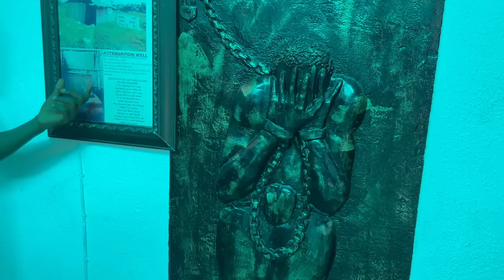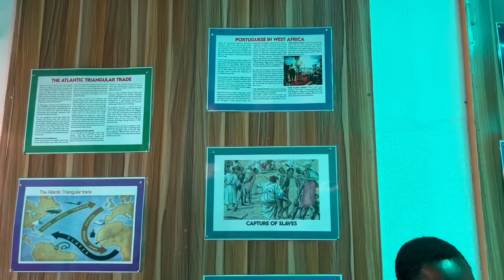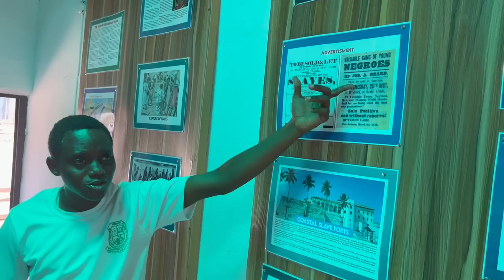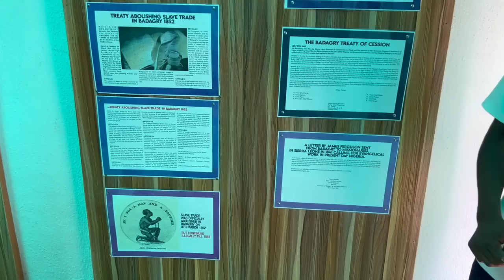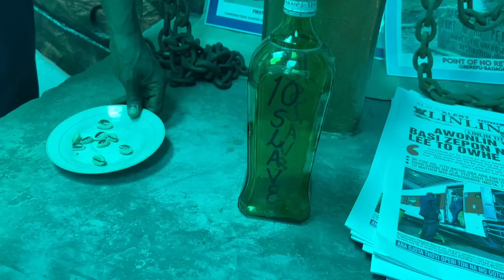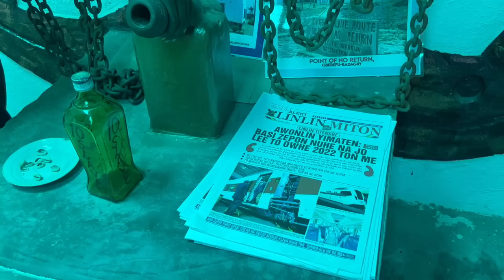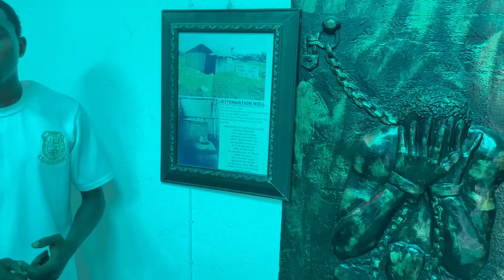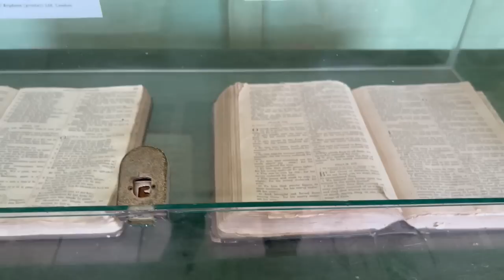The Sad Story Of Slave Trade In Nigeria Ep2 - Mobee Royal Family Museum Badagry - slave relics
Welcome to Badagry, the cradle of civilization in Nigeria.

In this video, you will see, the ancient slave relics used on our forefathers and see the history of slave trade in the house of Mobee Royal Family Museum Badagry

I decided to travel to Badagry with out any plan, just to see, explore and show you guys the root of black people and what they've been through in those hard times of slave trade.